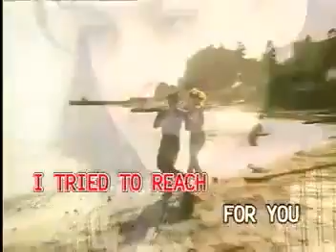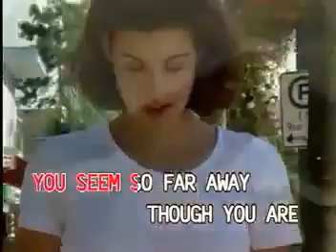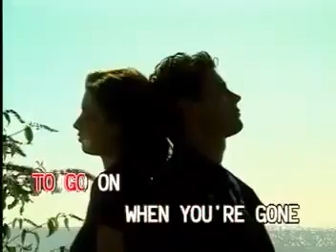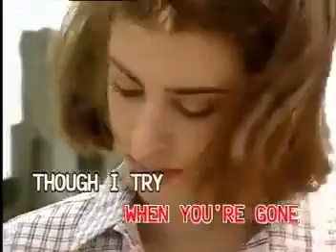11. S. O. S.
VCD Title: VCD Platinum Series: In The Style of ABBA
Track 11